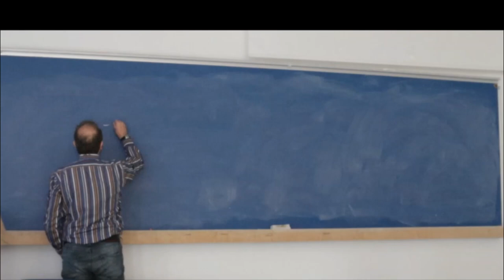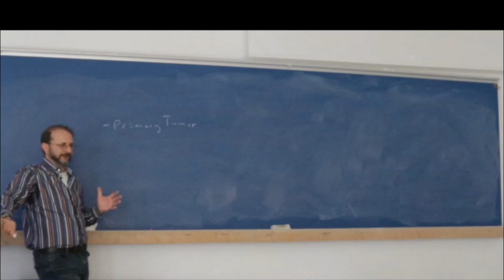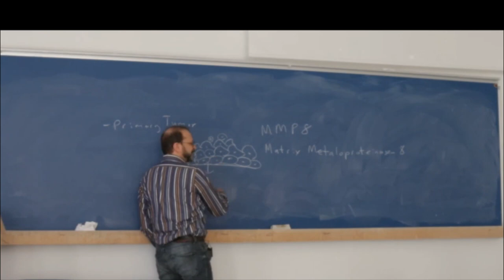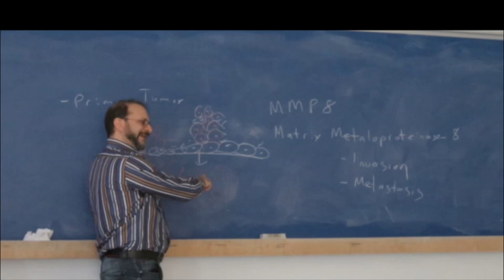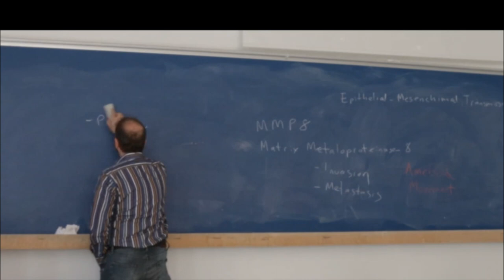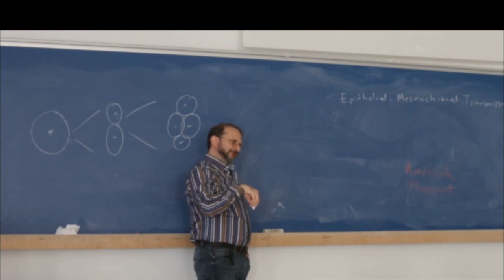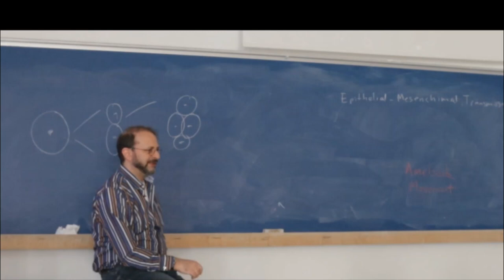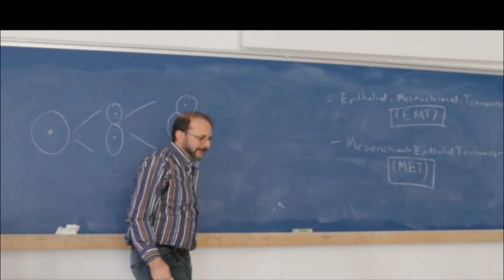Metastaz :Konusunda özet ders - Kanser Moleküler Biyolojisi-ders:4 TÜRKÇE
Kanser Moleküler Biyolojisi Ders: 4. Metastaz ve İnvazton TÜRKÇE